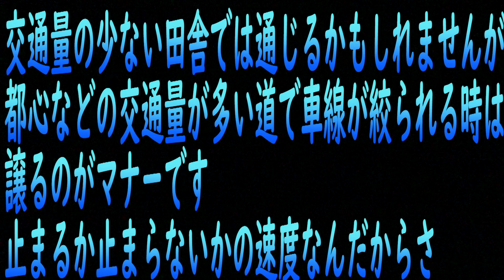車線が絞られる時は譲るのがマナーだぞ？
合流時にプリウスに嫌がらせされた挙句にクラクション鳴らされたからマイクで一喝しといたわ

だから逃げるんだったらパッシングしなきゃいいって話なんですよ　バ◯達は論点がズレてるし、無知なので論破しますね

いつから横断歩道渡ってる歩行者の背面通ったら違反になったんだ？笑　なんか騒いでる奴おるんだが

え？交差点内って【車線変更】禁止なの？何言ってんだ？？田舎はファスナー合流知らんのね